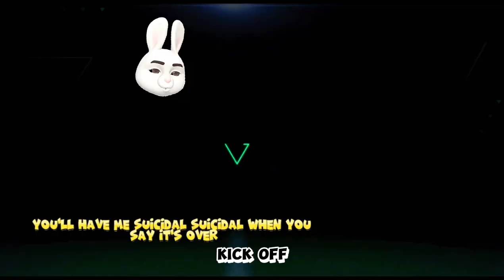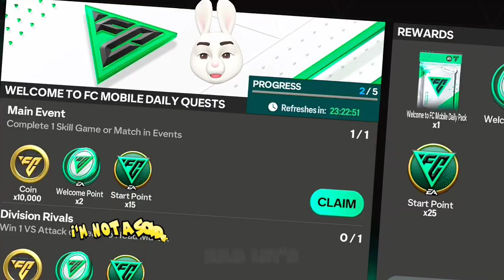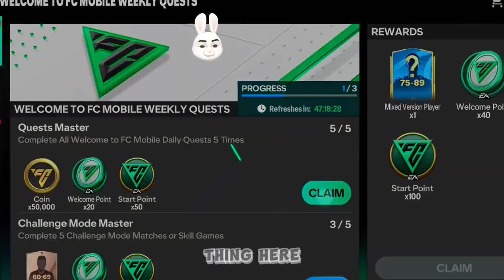🥰 21. Playtrough | FC mobile | October 10, 2023